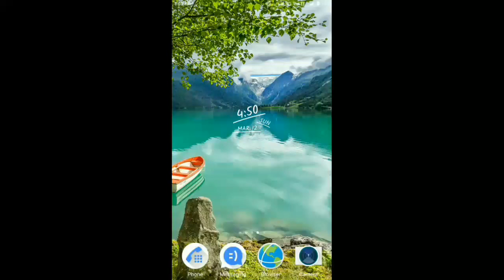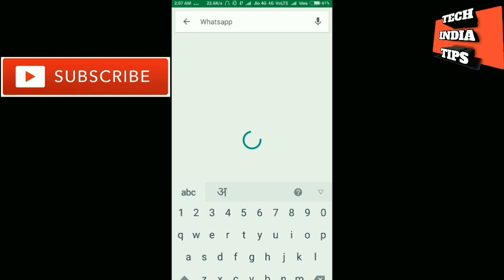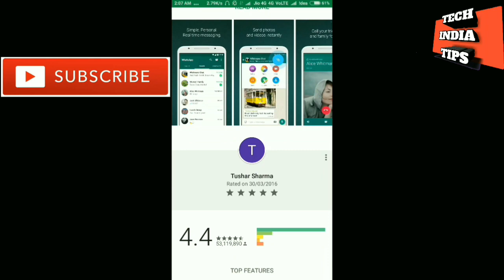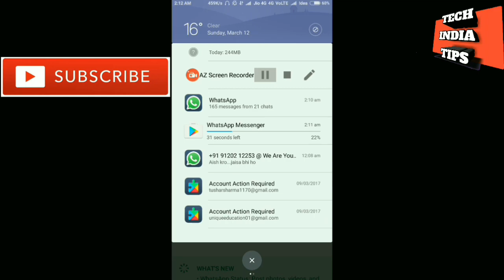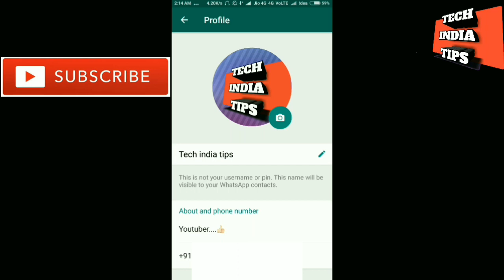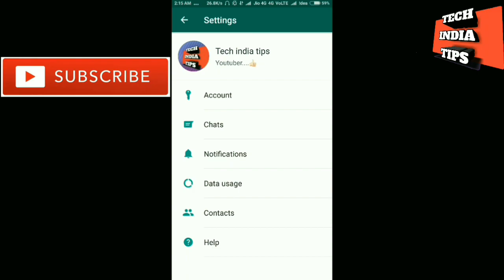Whatsapp Latest Update Old status Feature back what's New 2017